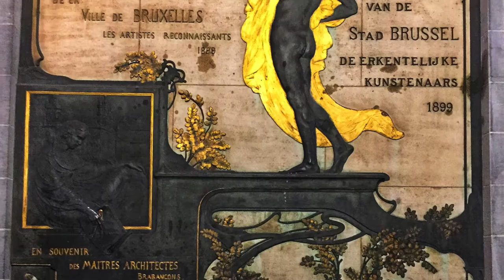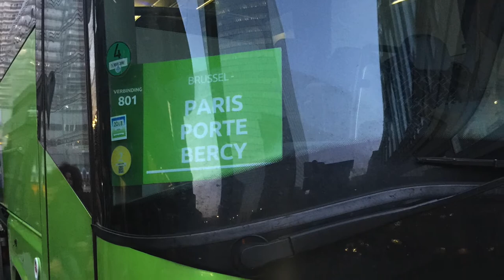Brussels Belgium 比利時布魯塞爾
11月的比利時布魯塞爾